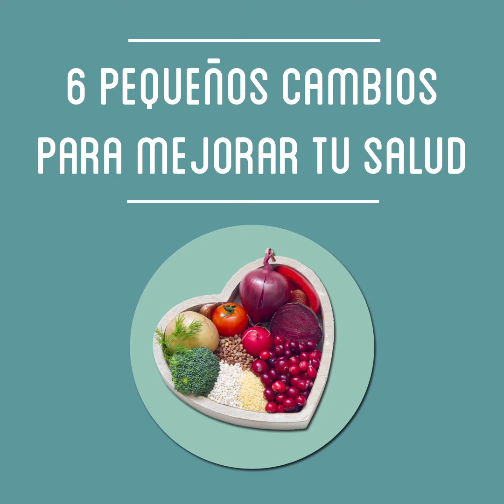Pequeños cambios para mejorar tu salud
Te contamos 9 formas de cocinar atún y disfruta de uno de los productos más polivalentes.